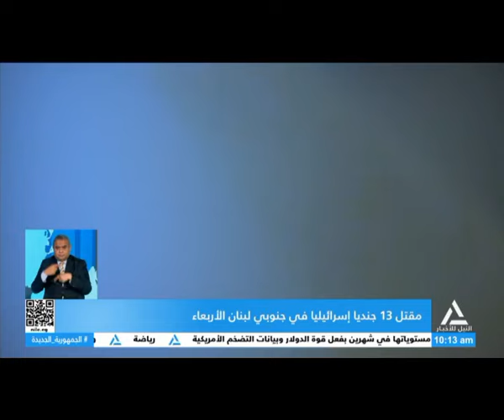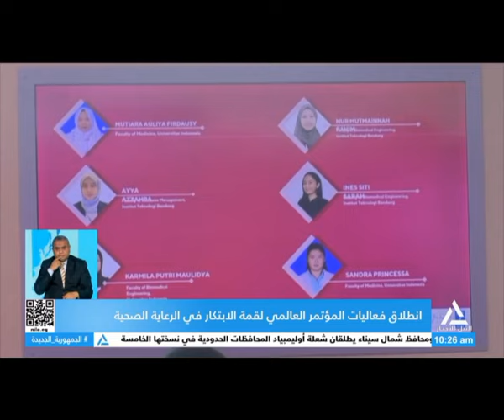نشرة أخبار العاشرة صباحاً 2024/11/14